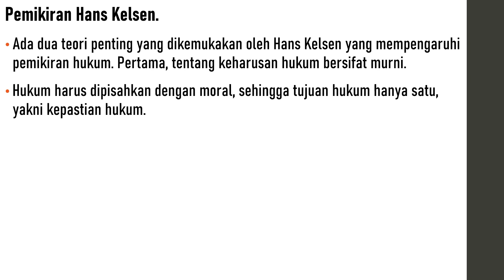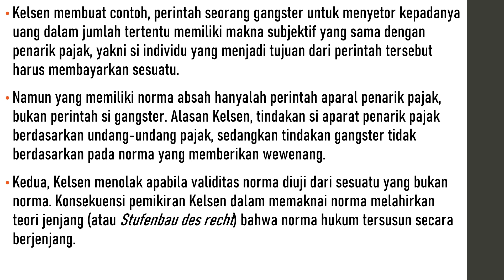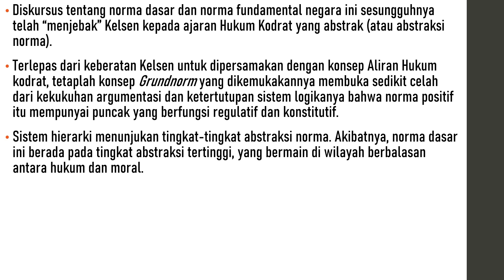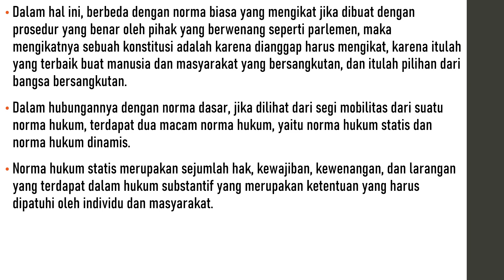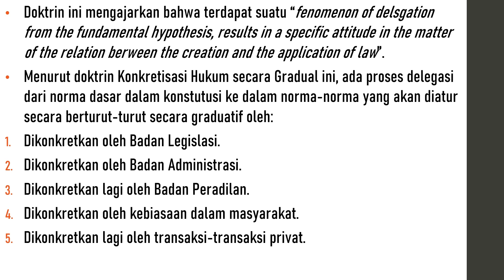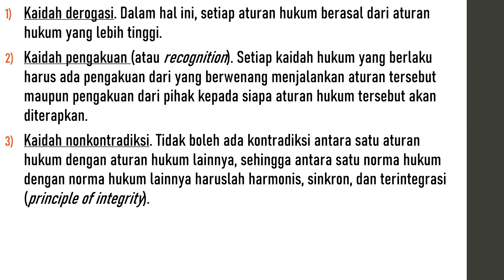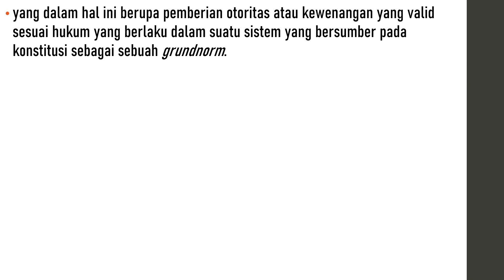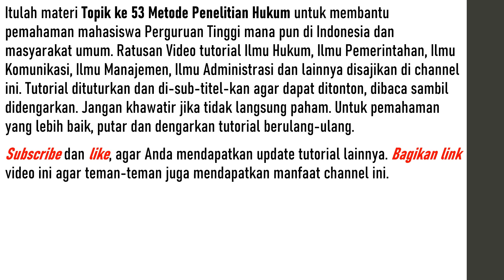Metode Penelitian Hukum 53 | Positivisme Hukum (Part 3)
Ada dua teori penting yang dikemukakan oleh Hans Kelsen yang mempengaruhi pemikiran hukum. Pertama, tentang keharusan hukum bersifat murni.
Hukum harus dipisahkan dengan moral, sehingga tujuan hukum hanya satu, yakni kepastian hukum.
Pandangan ini sekilas tidak jauh berbeda dengan ajaran Austin namun yang membedakannya adalah Hans Kelsen lebih konsisten untuk memurnikan hukum dari variabel-variabel non-hukum sehingga kemudian pemikirannya diberi nama Teori Murni tentang hukum.